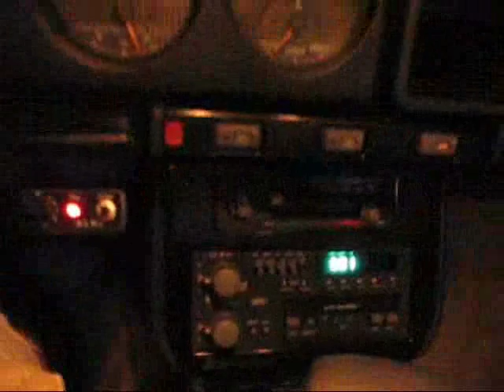Turbocharged Firebird up and running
91 Pontiac Firebird w/ an 87 Grand National motor (LC2), alky, GT67 turbo, dana 60